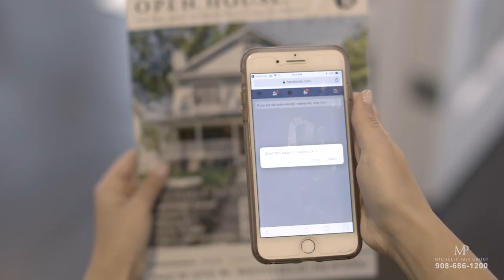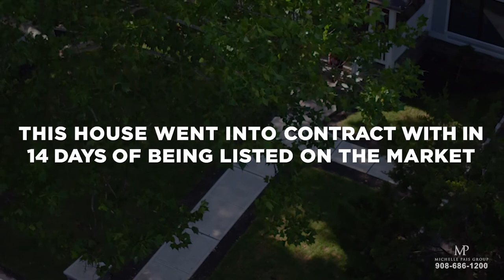MPG Commercial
Signature Realty Nj Michelle Pais Sells you the best homes for Top Dollar